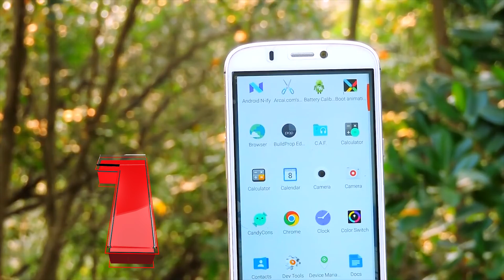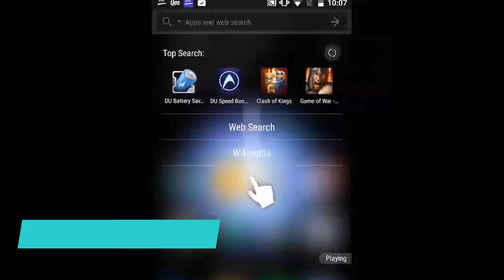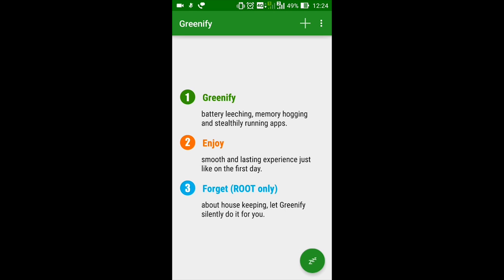5 Cara Bikin HP Android RAM 1 GB Tetap Ringan dan Ngebut!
Halo, Gang! Saat ini, spesifikasi tinggi pada sebuah Hp Android menjadi sebuah keharusan lho.  Sebab, berbagai aplikasi Android terbaru emang membutuhkan spek tinggi untuk menunjang fitur-fiturnya. Sebelumnya, JalanTikus pernah mengulas bahwa RAM 1 GB di Android kini sudah tak cukup lagi!

Namun, HP Android dengan GB sebenarnya masih bisa berjalan dengan lancar kalau kalian gunakan dengan cara yang benar. Makanya, kali ini JalanTikus mau kasih tips untuk mengoptimalkan penggunaan HP Android kalian yang RAM-nya cuma 1 GB.